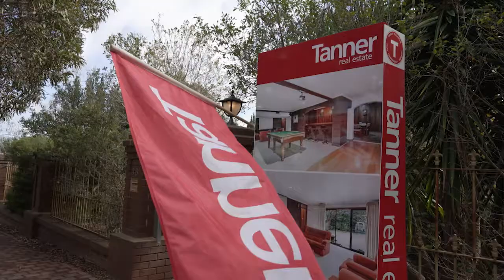Setting Auction records in Panorama